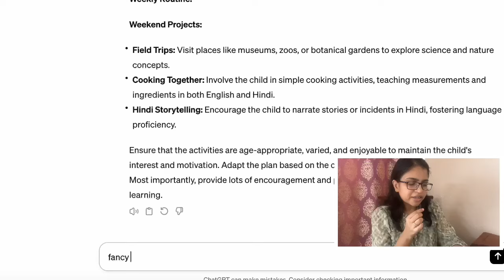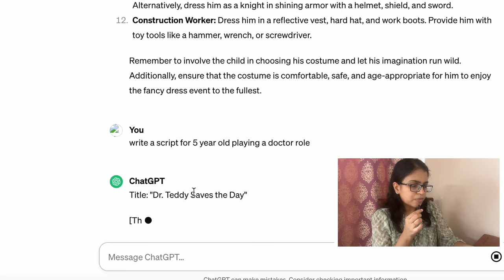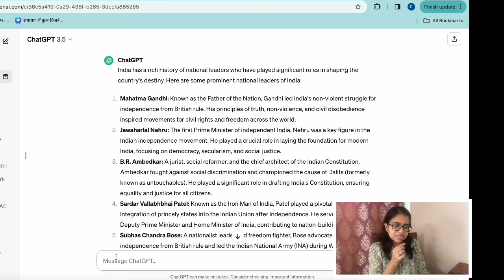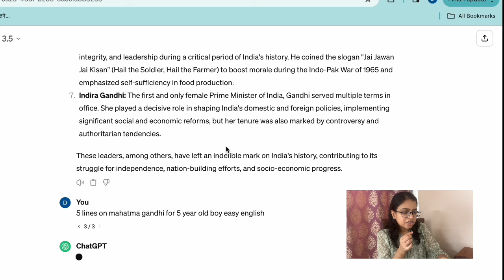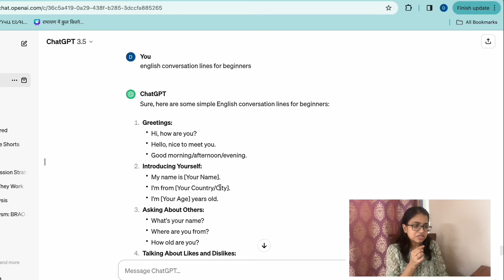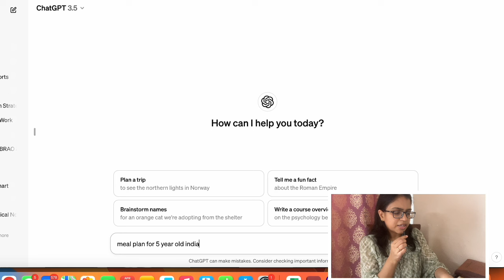Chat GPT for Parents IHow I use Chat GPT for my kids I Parents Chat GPT kaise use karen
Chat GPT for Parents I 7 ways to use Chat GPT For Teaching Kids |  Parenting with Chat GPT

Hello everyone
I Am Dr Preeti,,and a mom of 2 kids..My channel is for all those mommies who struggle everyday in bringing up their child..my channel will have videos related to babies,kids and mommies,,if you like my video please let me know in the comment box and if you want any video on specific topic please do let me know in the comment box..